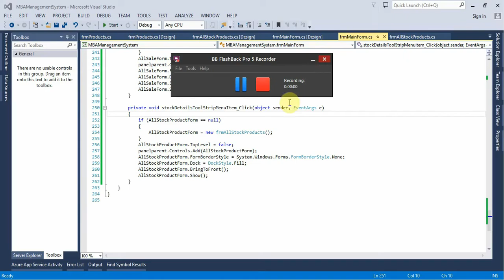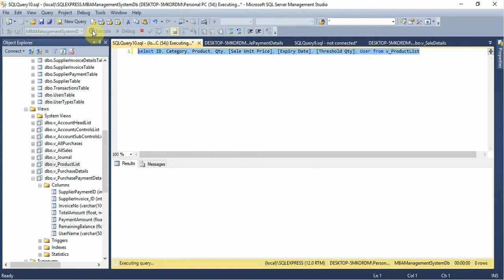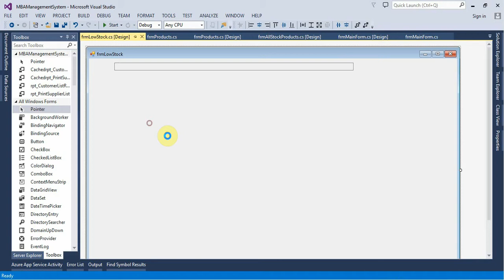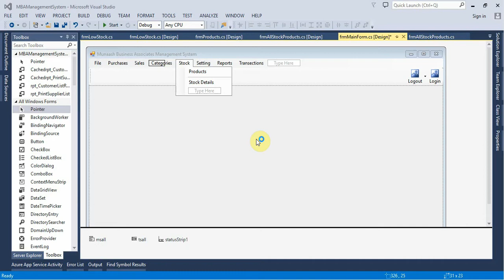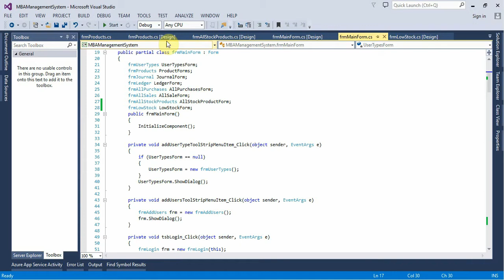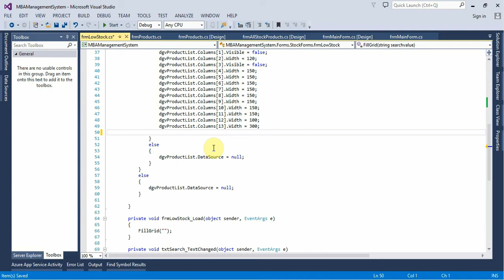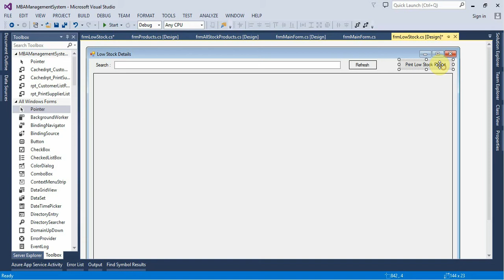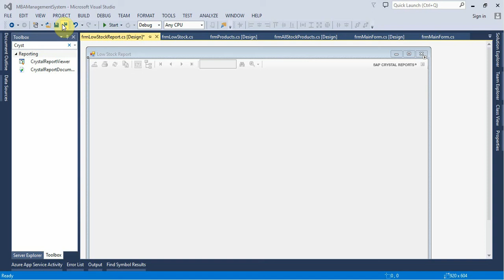Accounting Management System Part 122 Low Stock Report Form in C# C Sharp